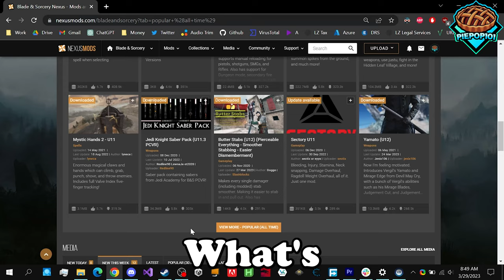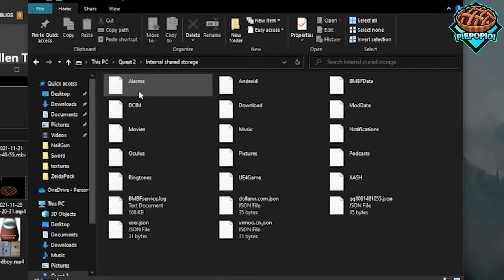How To Fix EVERY Bug + Issue AND Increase Performance in Blade and Sorcery 1.0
Hi! Blade and Sorcery U12 is riddled with bugs and issues for both PCVR and Nomad. This video will show you how to fix every single issue/bug and how to increase game performance.

Mod list available in the mods-i-use channel on my Discord

Best Inexpensive VR Equipment:
►Quest 2
►Quest Pro
►PlayStation VR
►Valve Index
►HP Reverb G2
►HTC VIVE Pro 2
►Quest 2 Charging Dock
►Quest 2 Replacement Dock
►Quest 2 Carrying Case
►Quest 2 Adjustable Head Strap
►Quest 2 Anti-Glare/Blue-Light Glasses
►Index Charging Dock
►USB-C Cable
►Micro USB Cable
►USB-C Hub
►Dual Power Adapter
►AA Rechargeable Batteries
►AA Battery Charger
►Gaming Laptop
►HyperX QuadCast
►2TB External Hard Drive